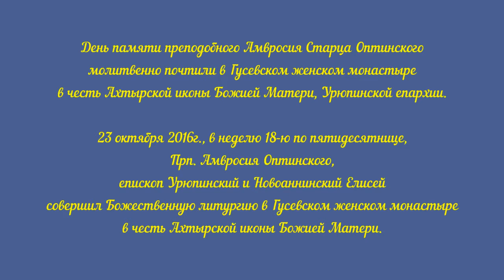Епископ Елисей. Проповедь. День памяти преподобного Амвросия Старца Оптинского.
День памяти преподобного Амвросия Старца Оптинского молитвенно почтили в Гусевском женском монастыре в честь Ахтырской иконы Божией Матери, Урюпинской епархии.

Церковь святая ныне празднует твою честную память, отче наш Амвросие, почитающи подвиги твоего земнаго жития, ты бо явился еси воистину яко река благодати Духа Святаго, врачуя немощи телесныя и душевныя всех прибегающих к тебе с верою и надеждею. Тем взываем тебе непрестанно: молися Христу Богу о спасении душ наших.

23 октября 2016г., в неделю 18-ю по пятидесятнице, Прп. Амвросия Оптинского, епископ Урюпинский и Новоаннинский Елисей совершил Божественную литургию в Гусевском женском монастыре в честь Ахтырской иконы Божией Матери, Ольховского района.

Его Преосвященству сослужили: благочинный Монастырей Урюпинской и Новоаннинской епархии игумен Петр (Ковалев), протоиерей Максим Перевертайло, иеромонах Давид (Берестнев), благочинный Фроловского округа иерей Владимир Тарасов, иерей Евгений Агеев, диакон Лев Сергеев, диакон Антоний Золотарев.

За праздничным богослужением молились настоятельница обители игуменья Серафима (Каштанова) с сестрами обители и многочисленные паломники прибывшие разделить радость торжества с насельницами обители.

По окончании богослужения священнослужители совершили славление перед образом прп. Амвросия старца Оптинского.

Проповедь архипастырь посвятил житию преподобного Амвросия Оптинского, память которого в этот день празднует Церковь.